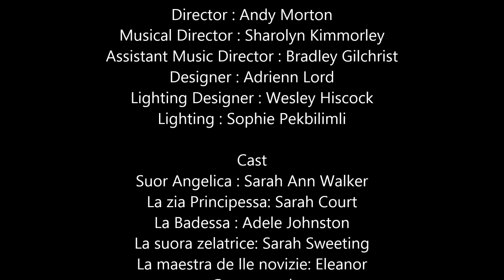Suor Angelica (Senza mamma)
Sarah Ann Walker performing Senza mamma accompanied by Glenn Amer
Performances presented by Harbour City Opera on 25 & 26 September 2013 at Paddington Uniting Church

Cast & Creatives

Music Director : Sharolyn Kimmorley
Director : Andy Morton
Italian Coach : Renato Fresia
Lighting Director : Wesley Hiscock & Sophie Peklimbini
Set/Costume Designer : Adrienn Lord
Stage Manager : Chloe Spillane and Helene Dahlberg

Suor Angelica by G. Puccini
Suor Angelica : Sarah Ann Walker
La zia Principessa: Sarah Court
The Abbess : Adele Johnston
The Monitoress : Sarah Sweeting
The Mistress of the novices : Eleanor Greenwood
Suor Genovieffa : Eva Kong
Suor Osmina : Jennifer Bonner
Suor Dolcina : Alice Girle
The nursing sister : Kyla Allan
The Alms sisters : Alexandra Mackey & Joelene Griffith
A novice : Kirsten Jones
The lay Sisters : Zoe Drummond & Catherine Borchok
Lucilla: Georgia Kokkoris